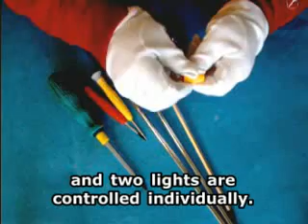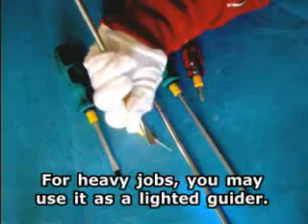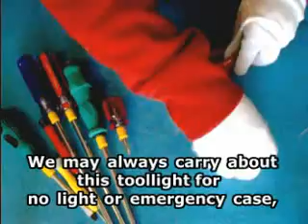Innovative Screwdriver-mate (Lighted Screwdriver DIY)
An innovative patented product from EaseSource.cn. With it, to DIY a lighted screwdriver set or tool set with illuminating function will become very easy and enjoyable. It's also a very good promotional gift, rather useful both for home and engineering.